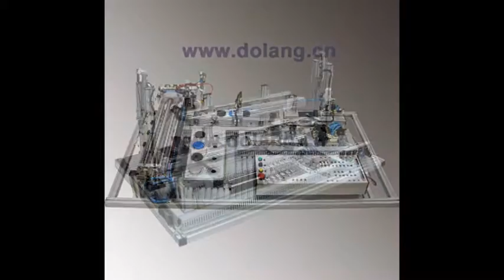Mechatronics Training System FA application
Dolang Technology Equipment Co.,Ltd.

Didactic training equipment for mechatronics major
education equipment
mechatronics training equipment